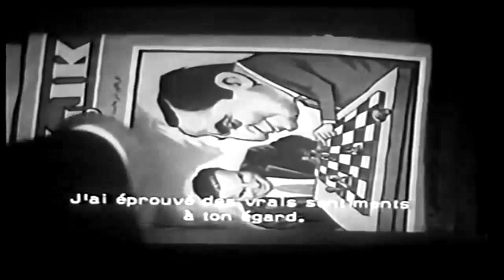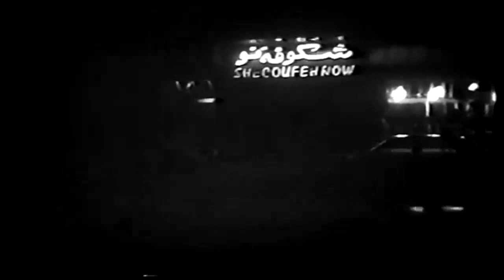👍 فیلم فارسی بلوچ | بهروز وثوقی و ایرن | Filme Farsi Balooch 👍